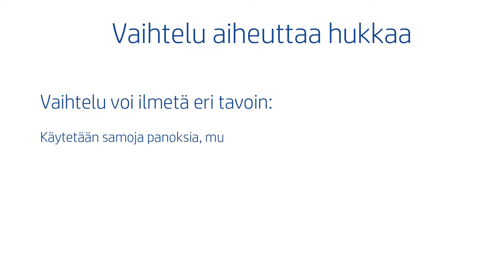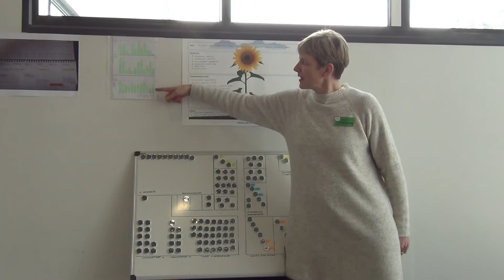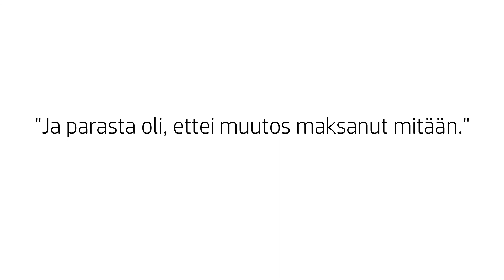Vaihtelu hallintaan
Vaihtelua vähentämällä samoilla panoksilla voi tuottaa enemmän. Hyvänä esimerkkinä poikimisten tasaaminen vuoden ympäri. Siinä on mahdollista onnistua. Katso miten, ja mieti mihin voisit tarttua omassa toiminnassasi!